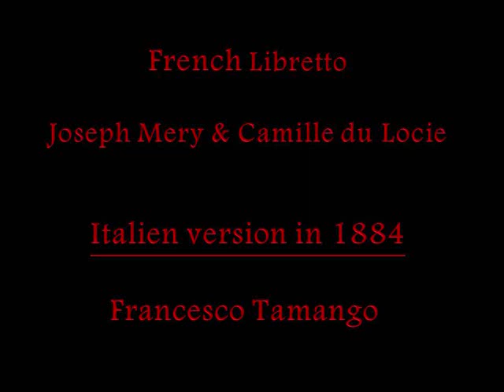Immortal Music~Nicola Zaccaria~Giuseppe Verdi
DON CARLO,
First part